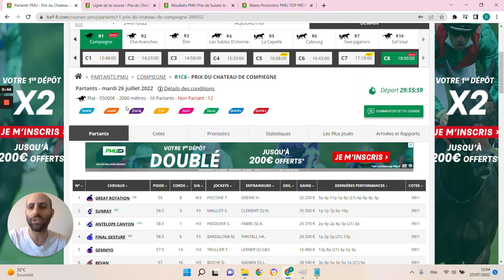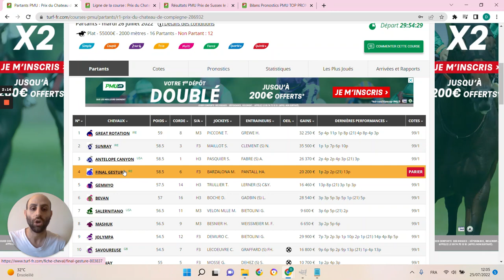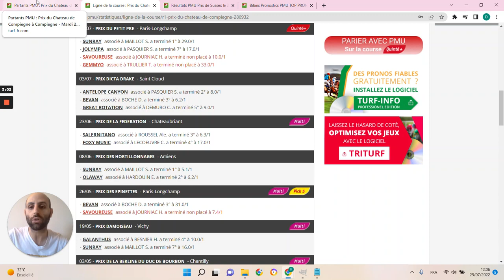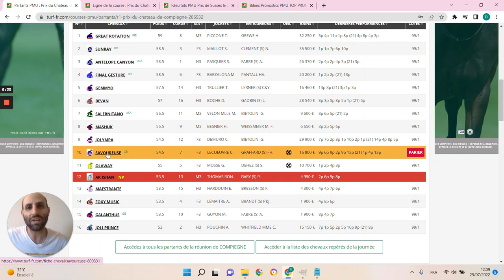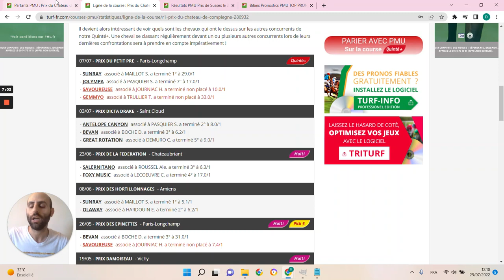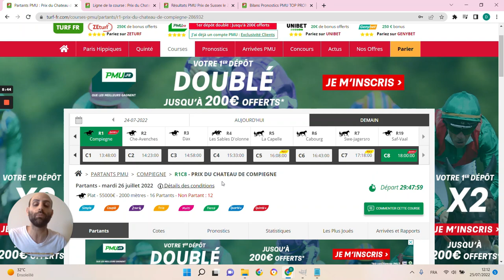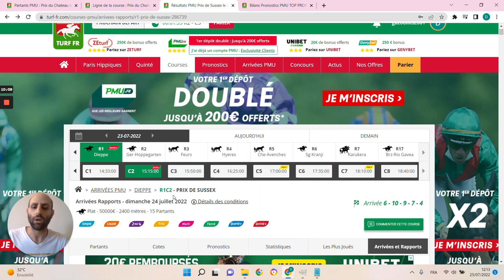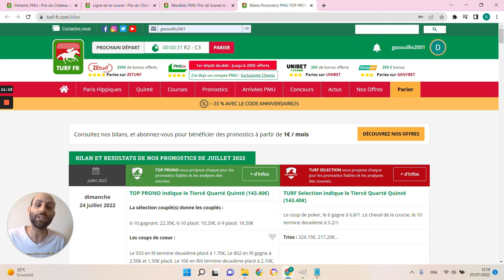PRONOSTICS PMU GRATUIT DE LA MINUTE QUINTE+ DU JOUR MARDI 26 JUILLET 2022 #286932